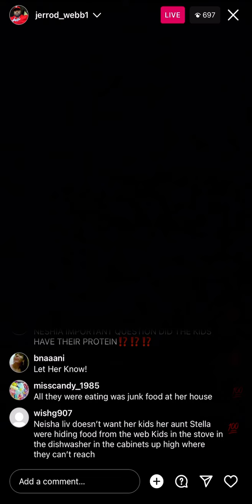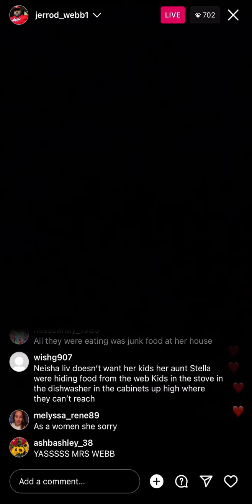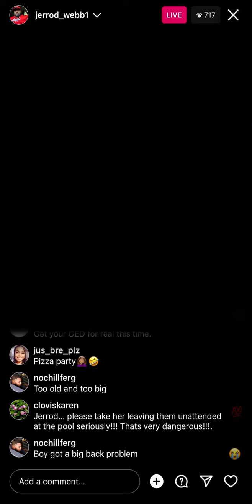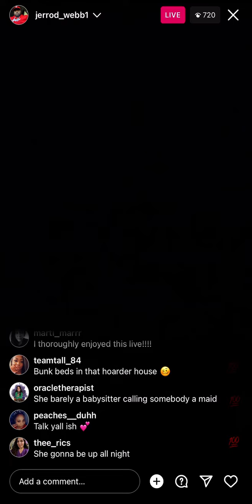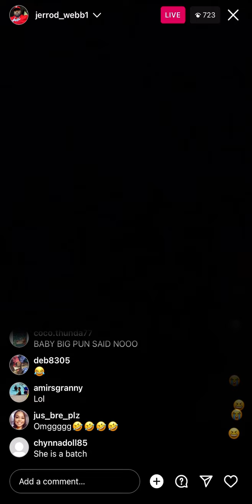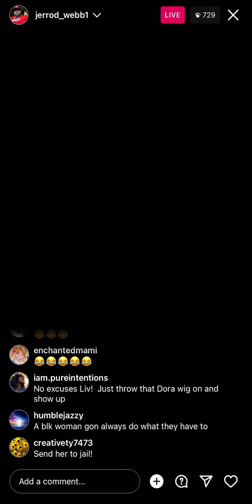JERROD & NEISHA EXPOSE LIVS LIFE ON INSTAGRAM LIVE😱😱